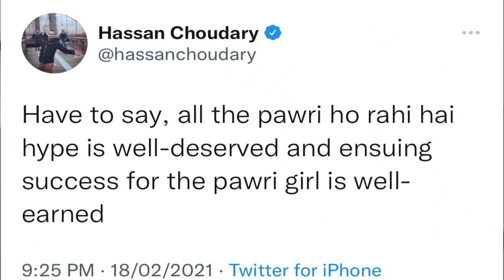Everything you wanted to know about Dananeer Mobeen aka Syeda Sidra Batool of Sinf-e-Aahan